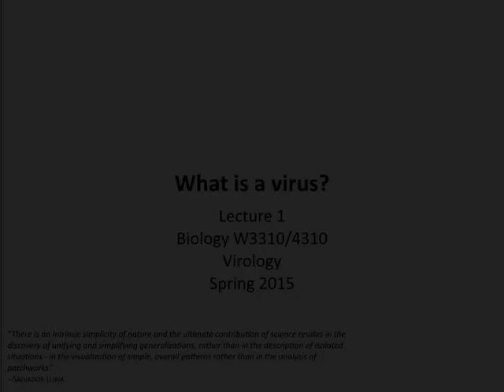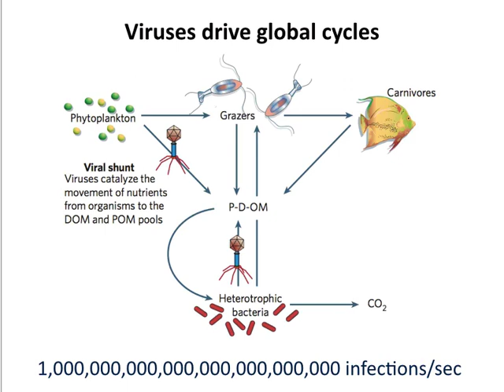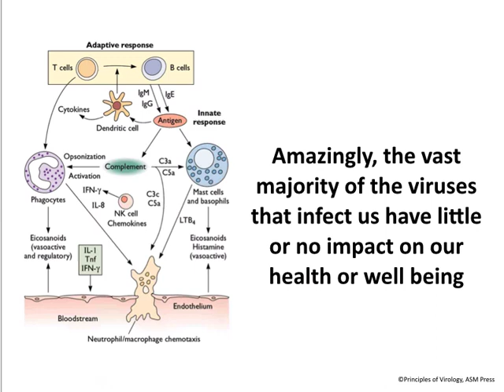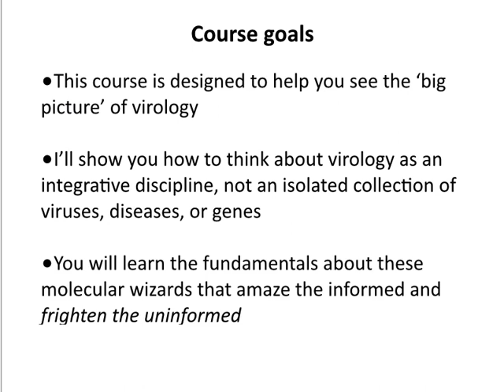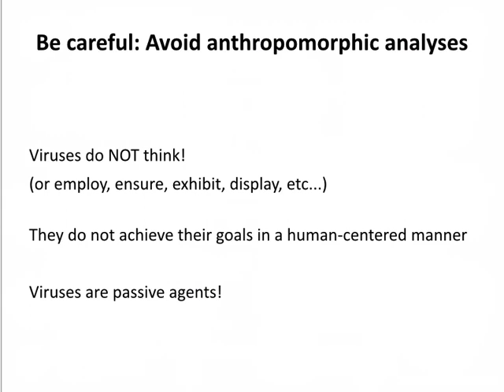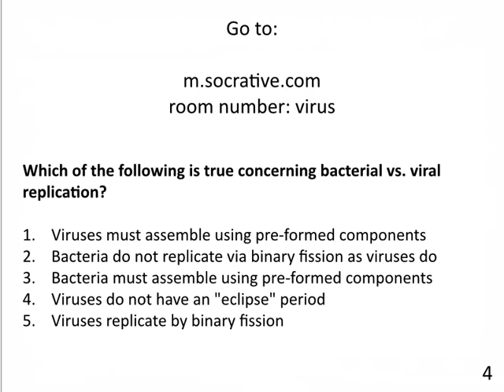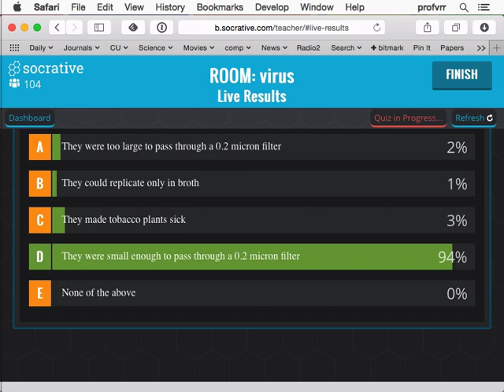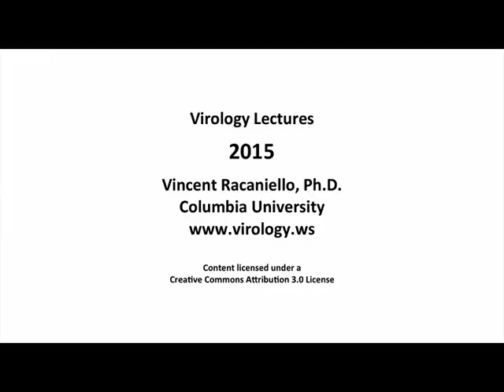Virology 2015 Lecture #1 - What is a virus?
The introductory lecture for my 2015 Columbia University undergraduate virology course. In lecture #1 I introduce the world of viruses - their diversity and numbers, a definition of a virus, and their discovery in the context of the history of microbiology.